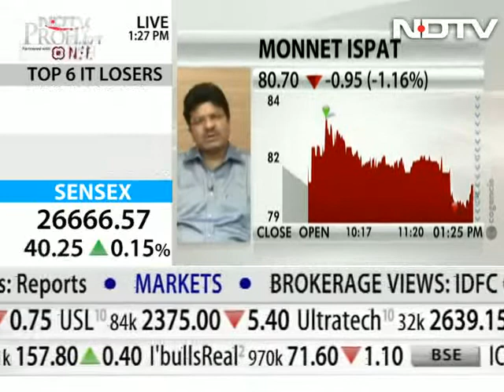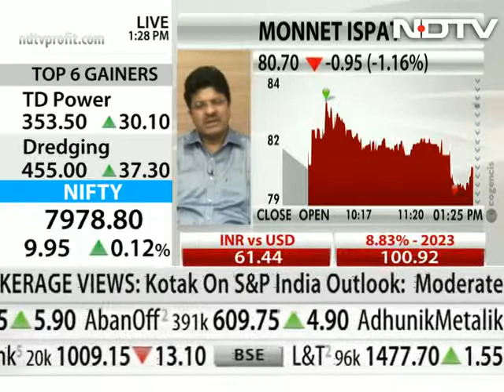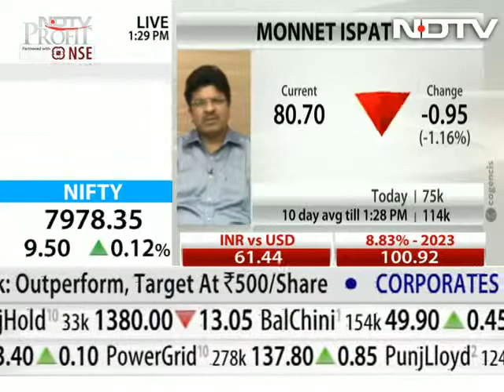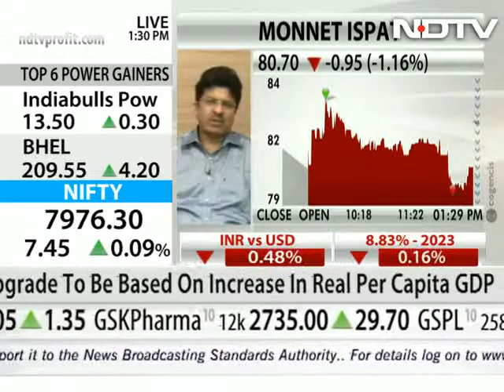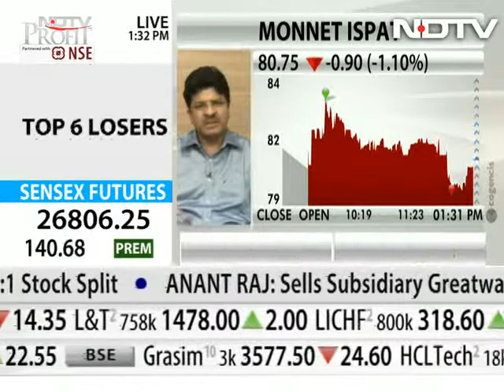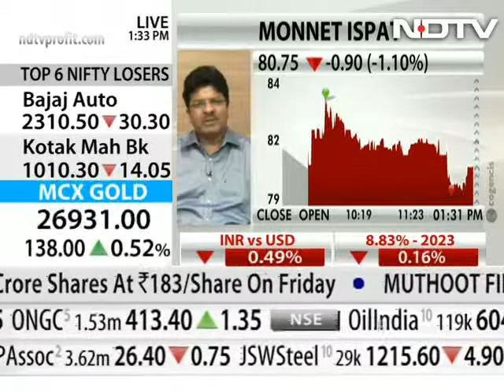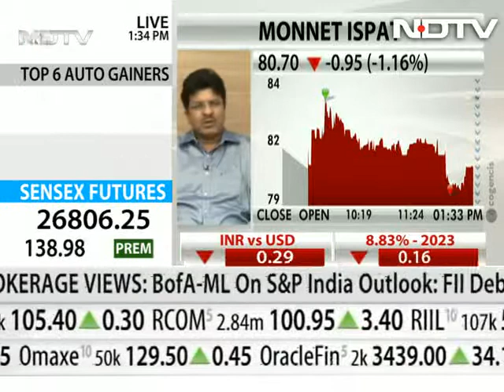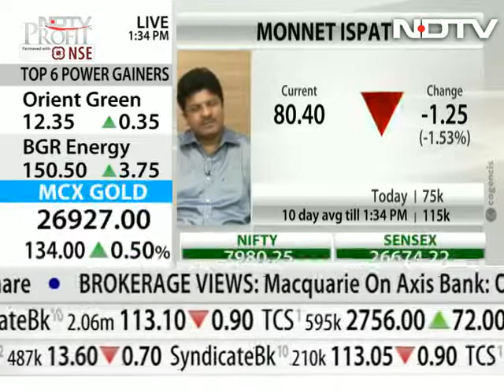Verdict on coal block allocation to impact bottom line: Monnet Ispat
Ajay Bhat, group CFO at Monnet Ispat & Energy, speaks to NDTV about the impact of the Supreme Court's verdict in the coal block allocation case. Three blocks allocated to the company will get affected. Of which, one was operational and two were up for mining. The company has applied for coal linkages and this order is expected to impact the bottom line by Rs 100 crore, he says. The company has made huge investments and seeks clarity on the issue of land which belongs to it, he adds.